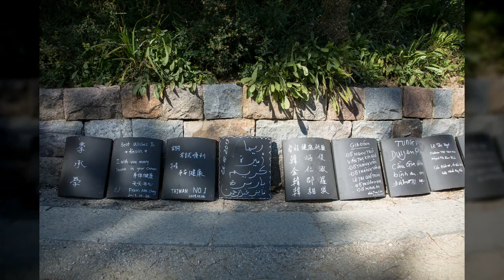낙산사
1만8천개 이상의 다양한 컨텐츠들을 목록별로 구분하여 재생목록에 정리하였습니다.

1. Youtube, Pixabay, 공유마당에서 제공하는 음악과 사진들을 이용한 컨텐츠.
2. 일상이 담긴 Shorts 영상.
3. 플랫폼 기획 전반.
4. 랜선 여행 시리즈 - 국내, 전세계 대륙별 컨텐츠
5. 대한민국 역사 시리즈